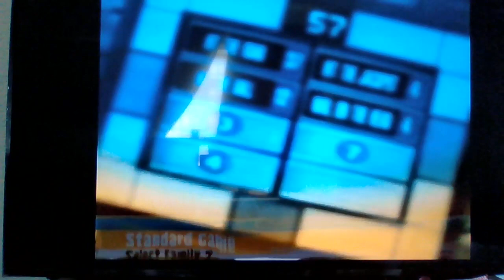Family Feud PS2 Season 1 Episode 9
Hey all! Time now for Episode 9 of Family Feud for the PS2 Season 1! How will I do in this game!? Watch and find out!

@jordan.m2485 what stage is next!?